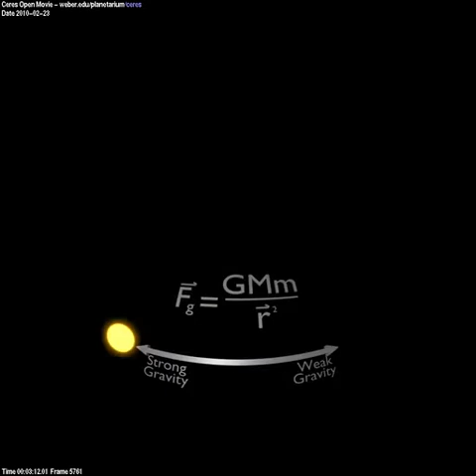Clockwork Skies (Demo)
Clockwork Skies:
OTT Planetarium tarafından hazırlanmış gökyüzü hareketleri ve zaman üzerine bir full dome film... Diğer planetaryum filmleri hakkında daha fazlası için adresini ziyaret edebilirsiniz...
This video is a 10-minute (or less) demo version.